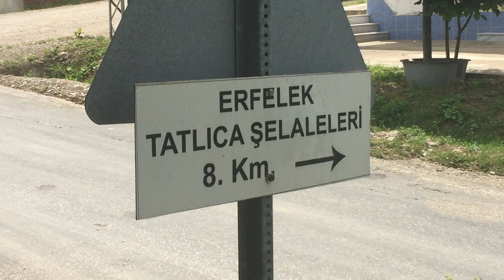SİNOP DAVUL ZURNA EKİBİ DAVULCU ÇAKIR 0535 497 28 05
FACEBOOK SAYFAMIZ

Fırtına Gençler Davul Zurna Ekibi 4K Video Çekimi
Detaylı Bilgi İçin Bizi Arayın  Davulcu Çakır :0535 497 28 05